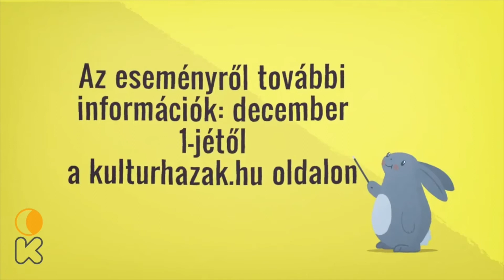Heti Körjárat Gulyás Erikával 8. rész